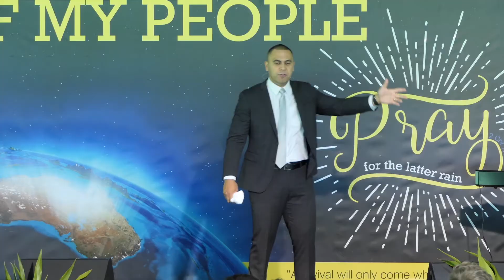Prayer Conference Program 4 Sabbath Afternoon — William Moala